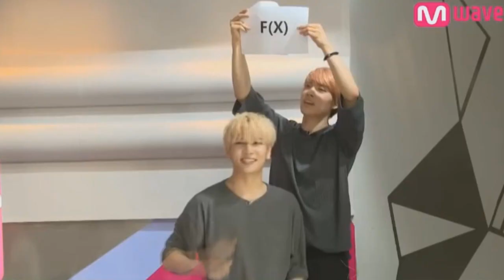Cross Gene + girl group songs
mostly takuya sorry